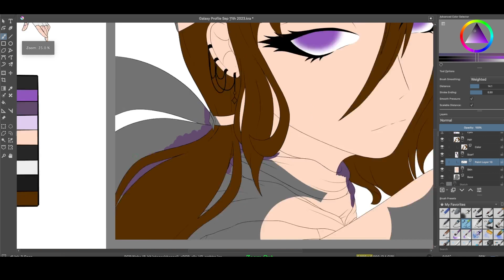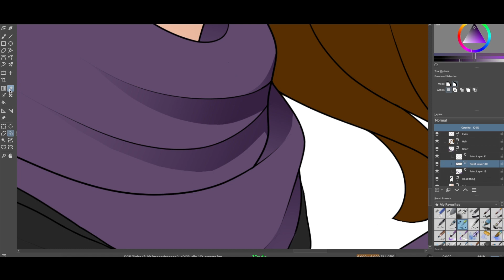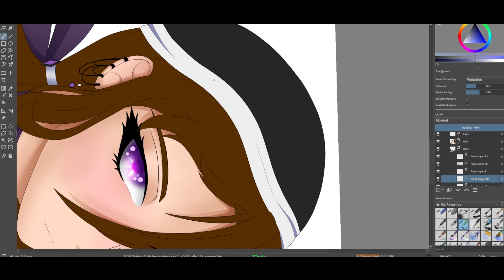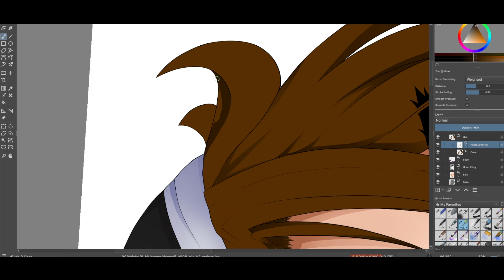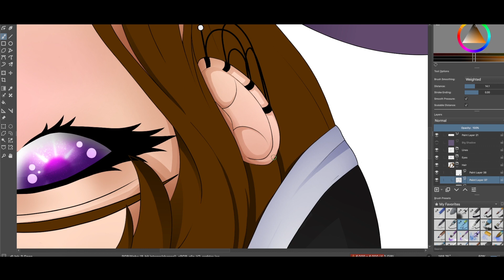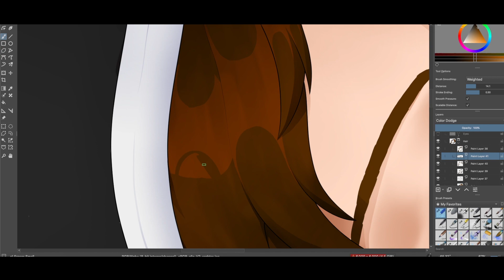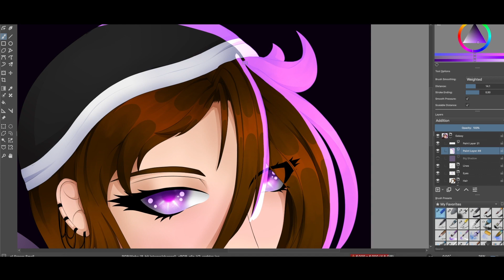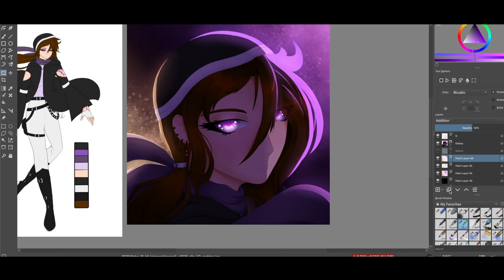New Avatar Design!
I went on break
I forgot to upload this vid that I made recently because of procrastination.
Song #1
Watch:

 • Spektrem - Shine | Progressive House ...